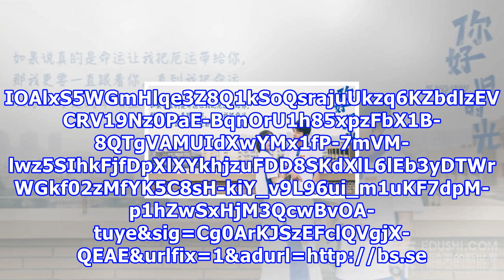乾妈selina晒抱劲宝合照 粉丝惊讶「长那么大了」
乾妈Selina晒抱劲宝合照　粉丝惊讶「长那么大了」 乾妈Selina晒抱劲宝合照　粉丝惊讶「长那么大了」 娱乐 最后更新 2017年11月17日 13时48分 Ella与老公赖斯翔结婚五年，並於今年生下爱子「劲宝」，升格成一家幸福三口，身为乾妈之一的Selina，自然对她疼爱有加，昨天在面书晒出抱著劲宝的合照后，让粉丝全都惊讶不已，直呼「那么大惹」。Advertisement: Replay AdAds by ZINC3 Ella 照片中Selina抱著7个多月大的劲宝，只见她低头亲吻「劲宝」的头，双手將他紧紧抱著，並开心喊道「我的爱宝」，浑身上下散发出浓浓的母爱，不过有眼尖网友发现爱犬Pi...